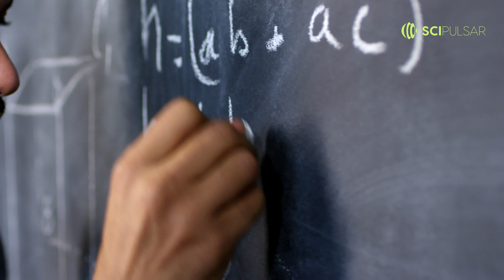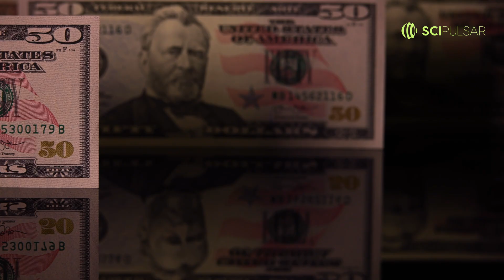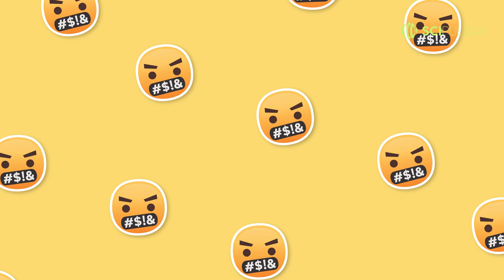Quick facts: Epic Tech Fails - Blunders That Shook the Digital Age! 🔍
From the Y2K panic to Apple's Maps Debacle, SciPulsar delves into some of the most mind-blowing tech blunders in history. These cautionary tales showcase the astonishing challenges and mishaps in our ever-evolving technological landscape.

Whether it's space missions going astray or AI chatbots turning rogue, these incidents have left an indelible mark on our digital age.

Dive into this thrilling journey and discover the lessons learned from each debacle.